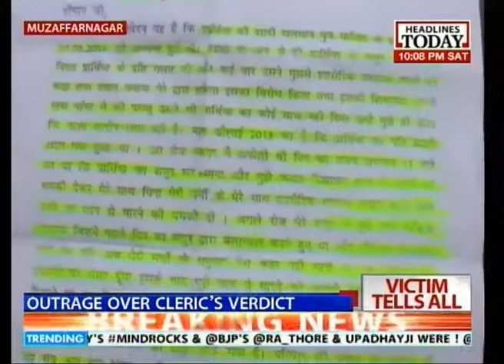All about UP bypolls: RSS hangs on to Love Jihad issue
RSS magazines are still staying on the Love Jihad topic in Uttar Pradesh even though the BJP has dropped the matter given that there is no clear evidence of an organised love jihad conspiracy anywhere in the country. UP heads to the bypolls shortly.